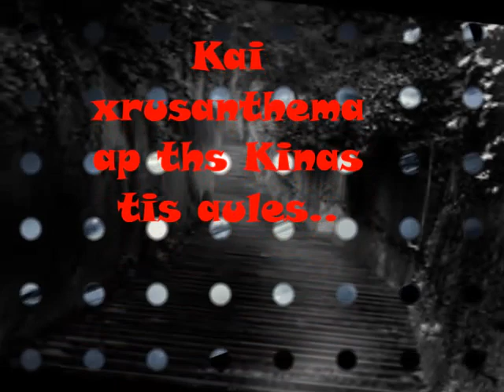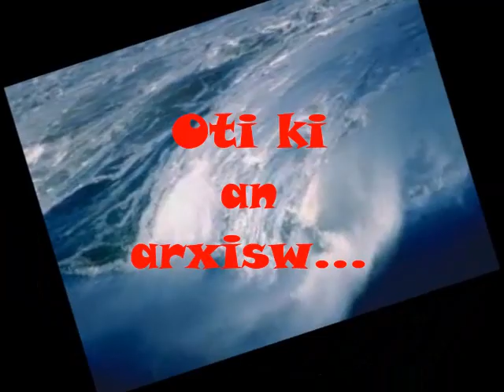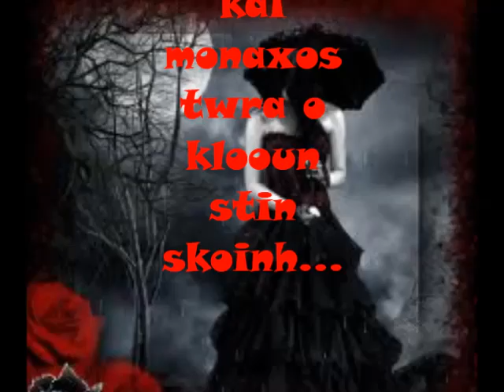Κατι να γυαλιζει ~ Καζουλης